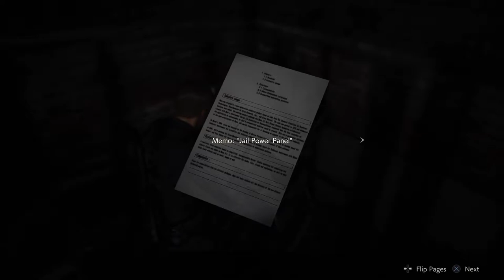LEON FLIRTS WITH EVERYONE!!! | RESIDENT EVIL 2 REMAKE | EP. 5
We come across our first Boss and then meet our new Girlfriend. Oh and someone dies.